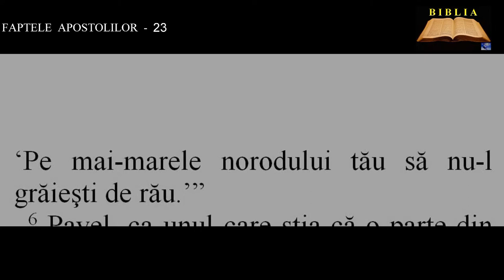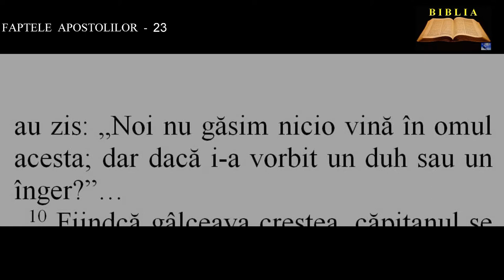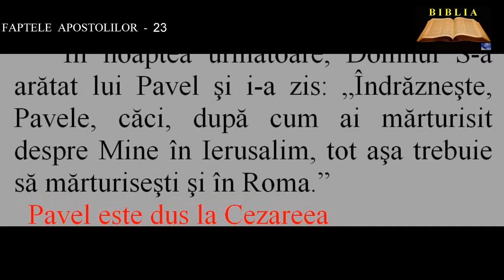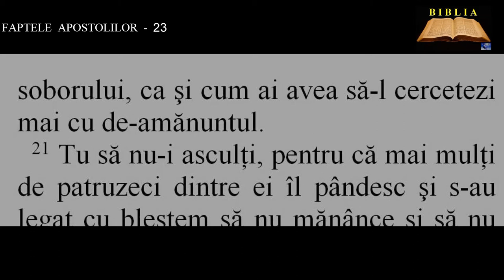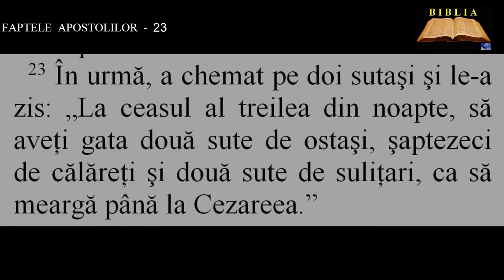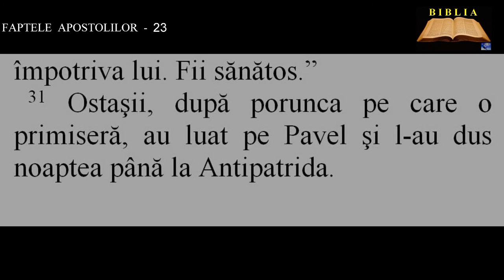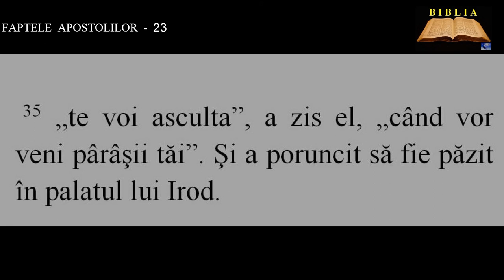FAPTELE APOSTOLILOR 23 - Pavel înaintea Sinedriului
00:00:00  Pavel înaintea Sinedriului
00:02:15  Pavel este dus la Cezareea